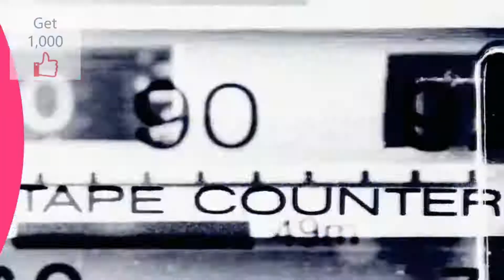【 大奖赛™↳?QUIZ，2019赛季】奧斯汀，红牛赛车 RB15，Goal: P3⇒P1 赛车 | F1 | formula 1 | formula one | car race 2022 |红牛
美洲赛道, 美国
Red Bull Racing-Honda RB15

53rd round
00:11 P3
00:15 P3⇒P2
01:38 54th round
03:08 55th round
04:12 P2⇒P1

2019 United States Grand Prix。

典型比赛不定期更新，